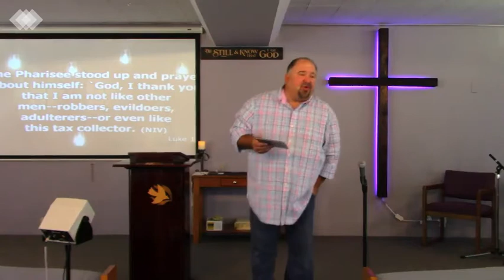Sermon on The Mount Part 2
New Series about the Sermon on the Mount with Pastor Pat.